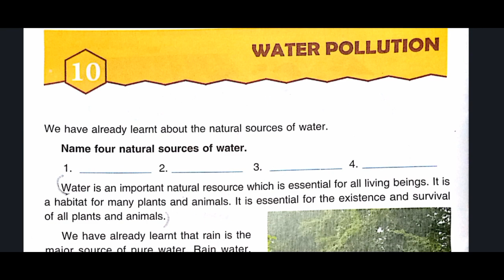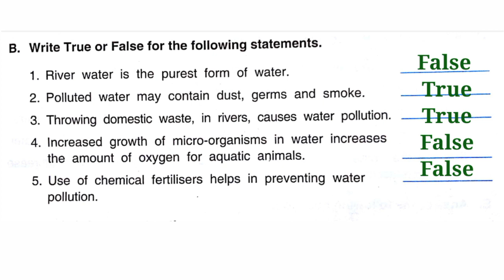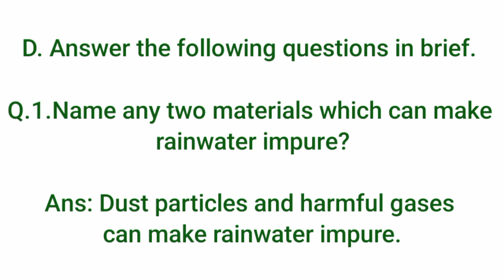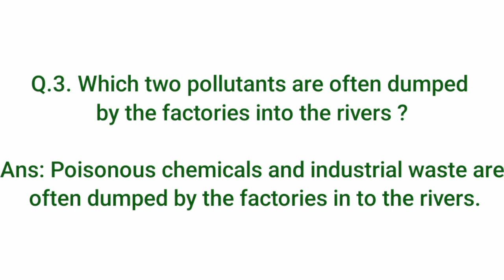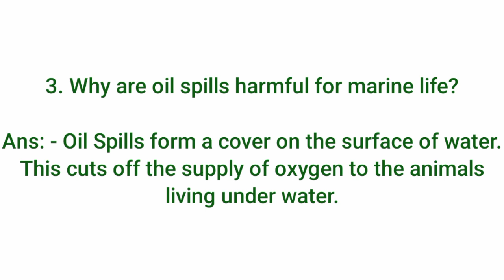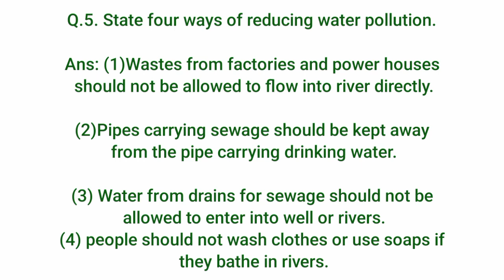Water Pollution DAV Class 4 Science Chapter 10 Water Pollution All Question Answer||Arpita Kaushik